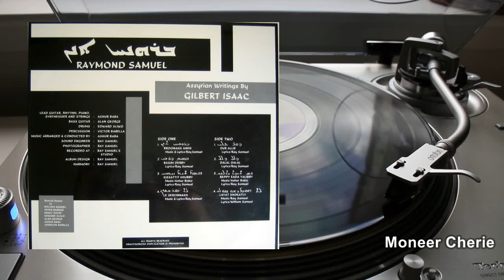Raymond Samuels - Dalal Dalal - Old Assyrian Song - 1983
Singer: Raymond Samuels
Song: Dalal Dalal
Lyrics by: Raymond Samuel
Melody by: Raymond Samuel

Lead Guitar, Rhythm, Piano, Synthesiser & Strings: Ashoor Baba
Bass Guitar: Alan George
Drums: Edward Sliwo
Percussion: Victor Babella
Music Arranged & Conducted by: Ashoor Baba
Sound Engineer: Raymond Samuels
Recorded at: Raymond Samuels Studio.